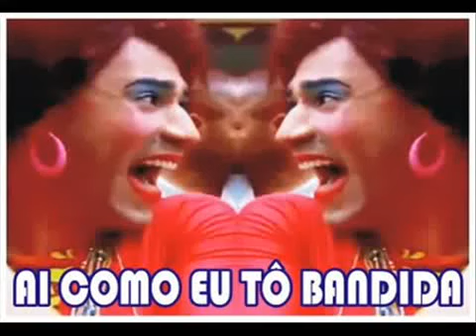FUNK VALERIA E JANETE - AI COMO EU TO BANDIDA E MALEFICA